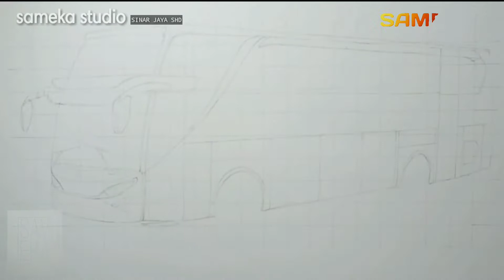Menggambar BUS SINAR JAYA SHD